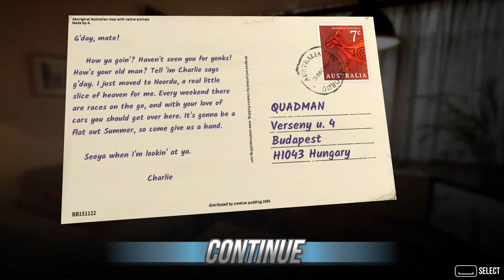Let's Try RevHead | A Car Mechanic Racing Game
The Game: RevHead

My Rig:
GPU: MSI Gaming Radeon RX 7900 XTX 24GB
CPU: AMD Ryzen 9 7950X3D
RAM: G.SKILL Trident Z5 RGB Series 32GB (2 x 16GB)
Storage: WD_BLACK SN850X NVMe M.2 2280 2TB

Wheel Software: Logitech Gaming Software